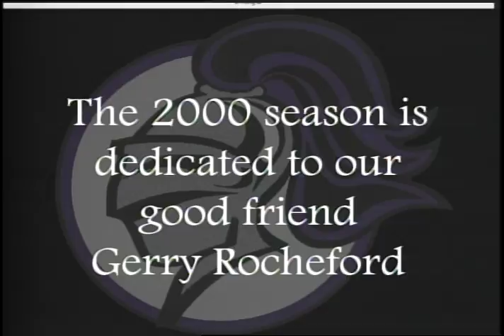Holy Cross Football 2000 Highlight Reel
Highlight reel for Holy Cross Football from the 2000 season. Coach Dan Allen's Crusaders finished the season at 7-4.